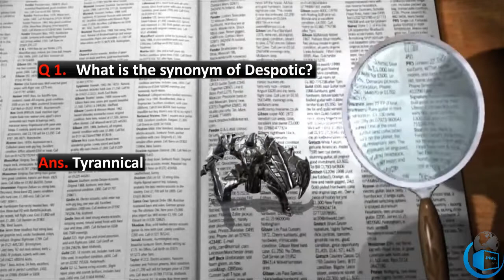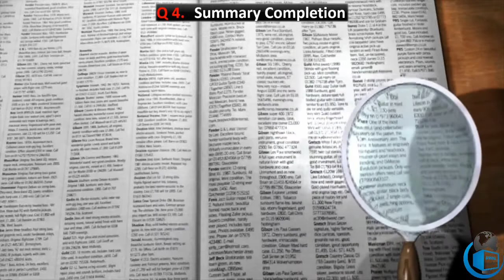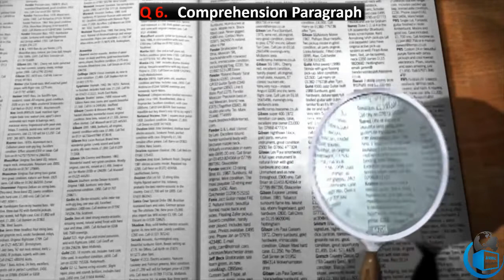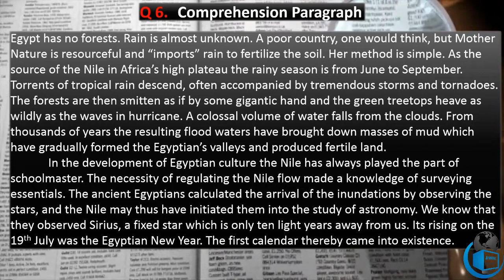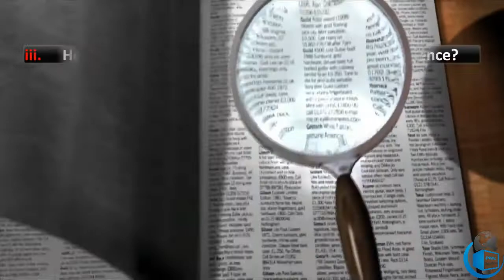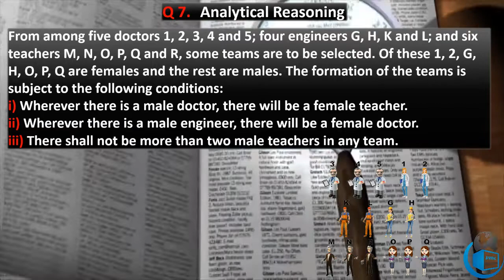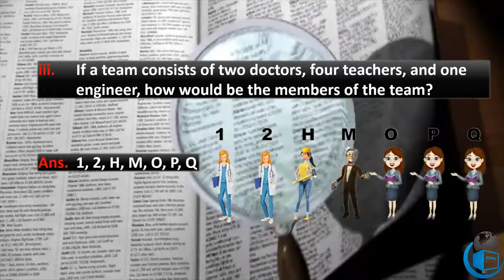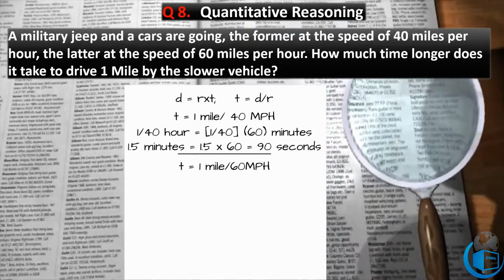GAT General Preparation Set 4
HEC HAT and GAT General preparation is a part of Exam preparation for getting admission in MS/ MPhil in Pakistani universities.

That's fourteenth video made of Exam Success Series

A number of my articles have been published in World Times Magazine.